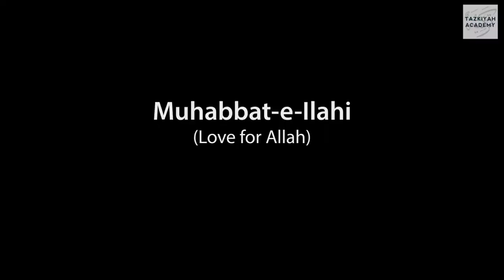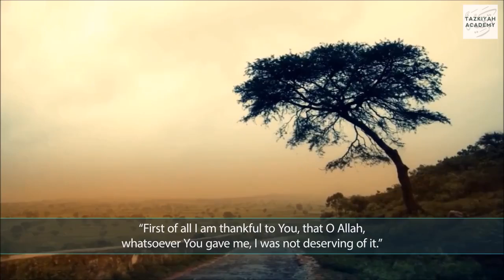Love For Allah by Shaykh Kamaluddin Ahmed